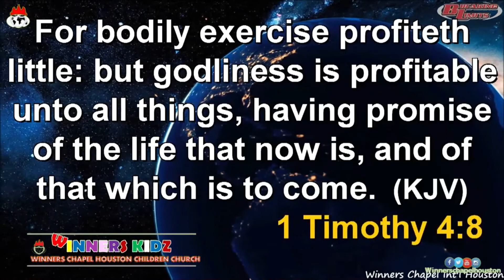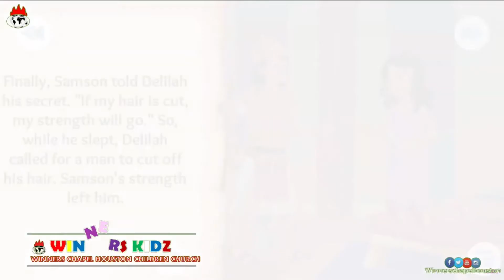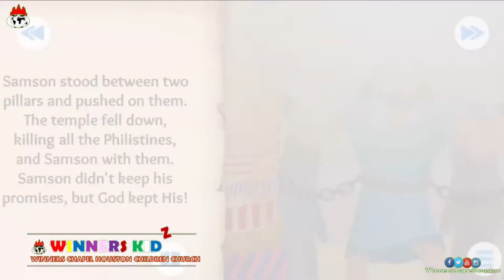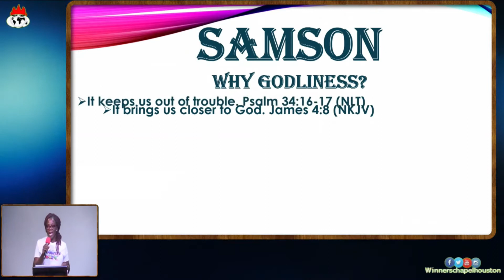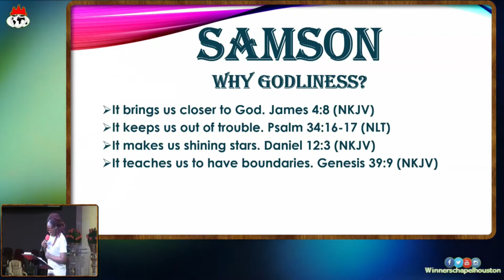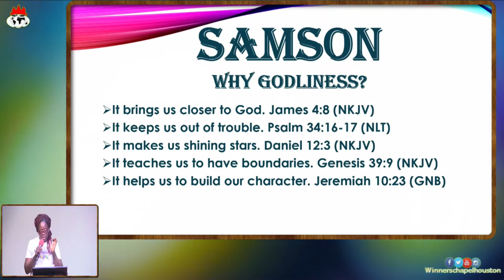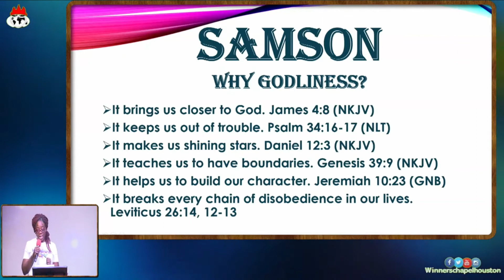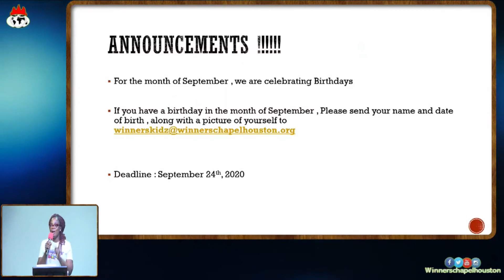Winners Chapel Houston || Winners Kidz || TEENAGERS CLASS || 09/13/2020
WHY GODLINESS?